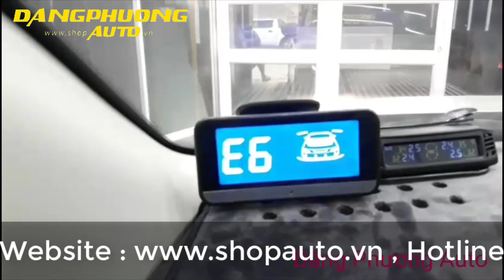Sấy Gương 4in1 , Gập Gương Lên Xuống Kính tự động trên xe Mazda 3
✦ Support Video :Công dụng của sản phẩm Sấy Gương 4in1 , Gập Gương Lên Xuống Kính tự động trên xe Mazda 3  ( Đăng Phương Auto )

Xem thêm video tại Danh Sách Phát :
👍 THAM GIA NGAY VỚI CHÚNG TÔI QUA :